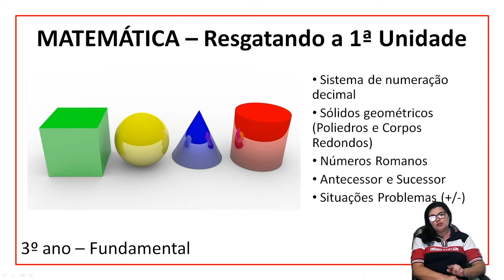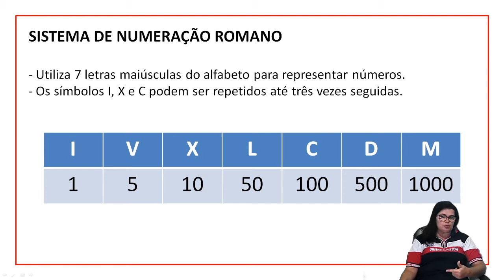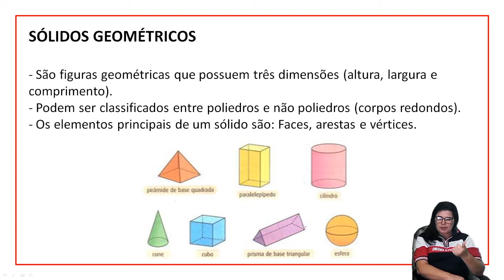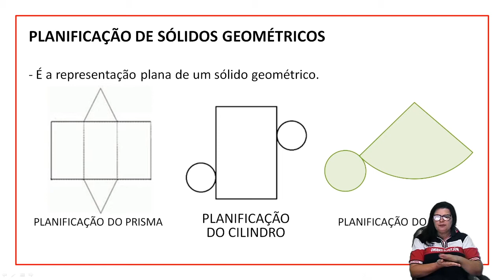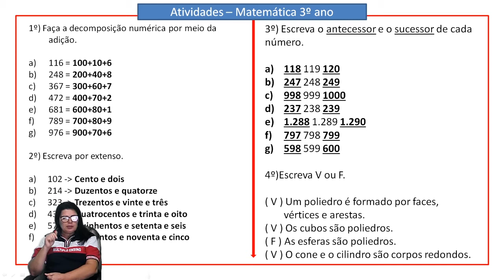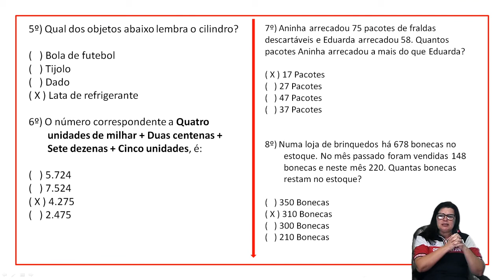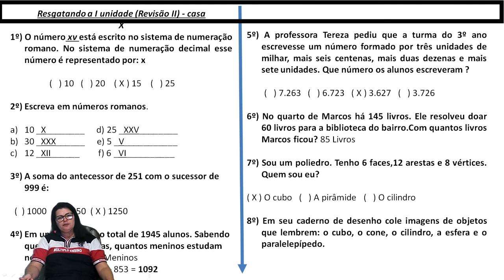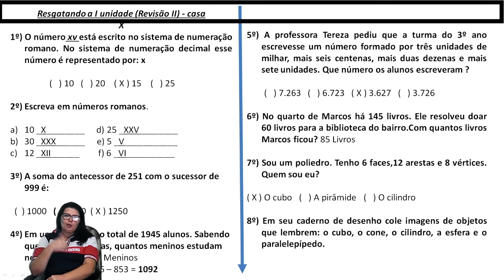Matemática - 3º Ano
Colégio Múltiplo Ensino
O caminho certo para uma boa educação!
Ensino Fundamental I – 3º Ano
Revisão de Matemática de 24 a 28 de agosto.